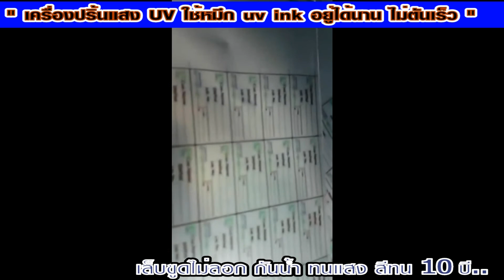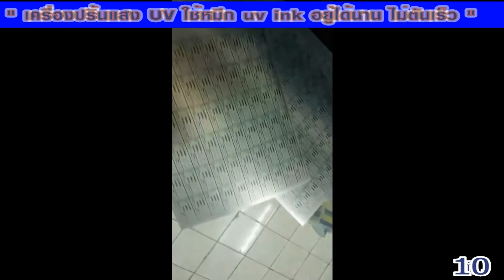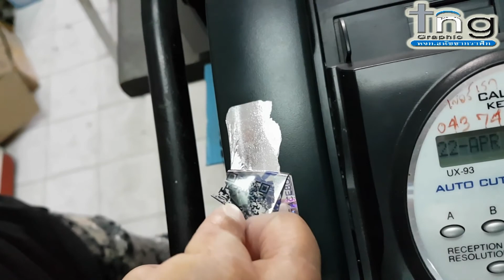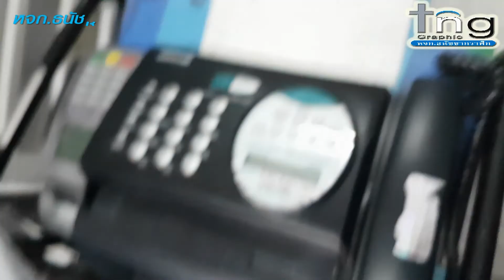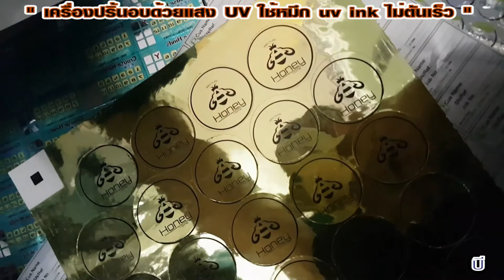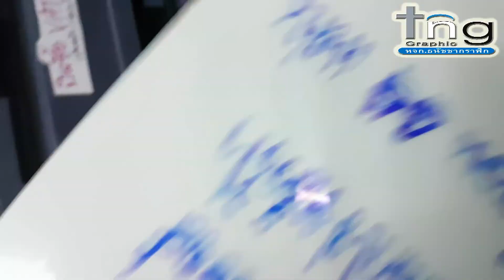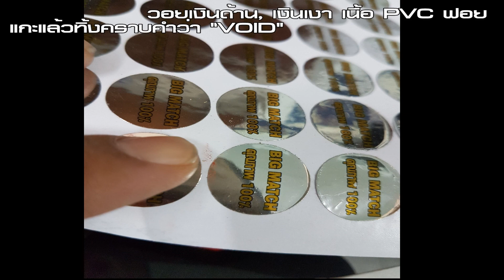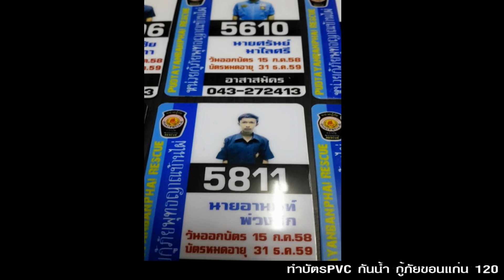เครื่องพิมพ์ LED UV A3+ มีหมึกขาว ตัวอักษรนูนสวยสีทนนานปี เล็บขูดไม่ลอกปริ้นstkและกระดาษติดทุกชนิด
**เครื่องพิมพ์  LED UV A3+ มีหมึกขาว ตัวอักษรนูนสวย สีทนนานปี เล็บขูดไม่ลอก
สามารถปริ้นติดสติกเกอร์ และกระดาษติดได้ทุกชนิด , แผ่นใสทุกประเภท สติกเกอร์PVC, PP, PE ฟอยทองเงิน กระดาษPVCฉีกไม่ขาด แผ่นหน้ง วัสดุสำหรับอิ้งเจ็ทหรือเลเซอร์ปริ้นติดหมด